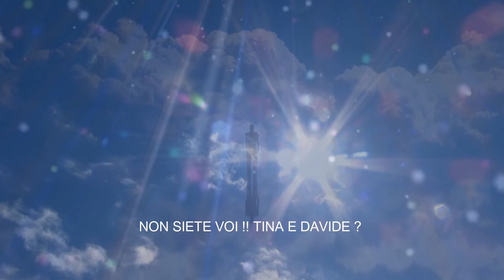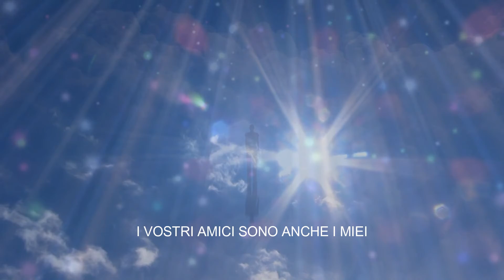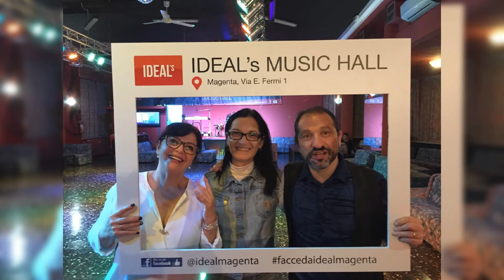Tina e Davide - Meraviglioso